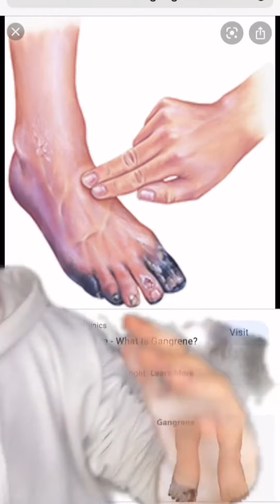How Making a Knife Out of His Own Poop Saved This Man’s Life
Truly one of the most incredible survival stories that I’ve ever read about!

As always, I post daily true stories on my page, so consider subbing if you’re new and like what you see! And thank you all so much for the recent love and support :)